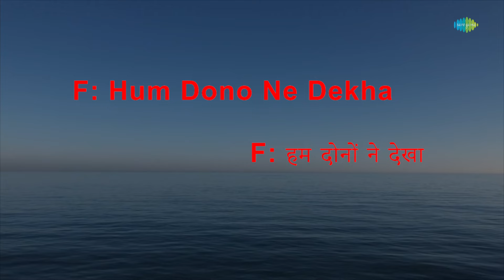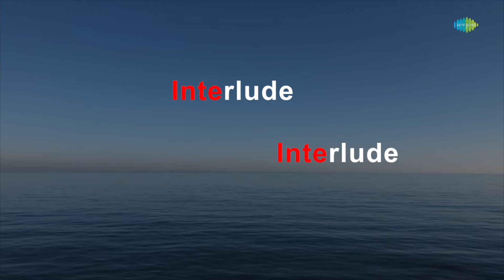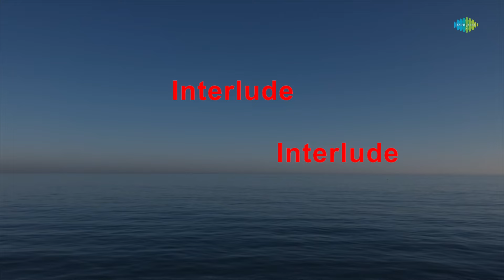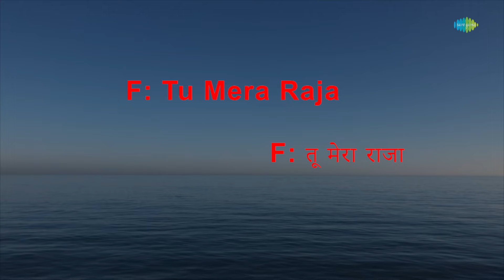Main Ek Chor Tu Meri Rani | Karaoke Song with Lyrics | Raja Rani | Lata Mangeshkar, Kishore Kumar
Sing to this karaoke song "Main Ek Chor Tu Meri Rani " with lyrics by Anand Bakshi

Credits:
Song:Main Ek Chor Tu Meri Rani
Album:Raja Rani
Artist:Lata Mangeshkar, Kishore Kumar
Music Director:R.D. Burman
Lyricist:Anand Bakshi